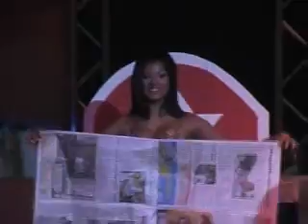Turkish Knife Throwing Samurai Show